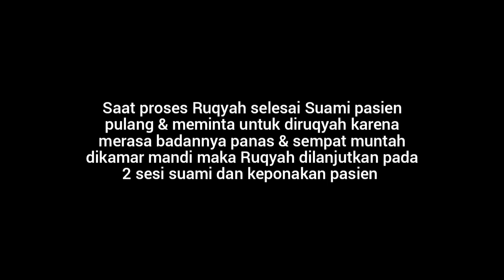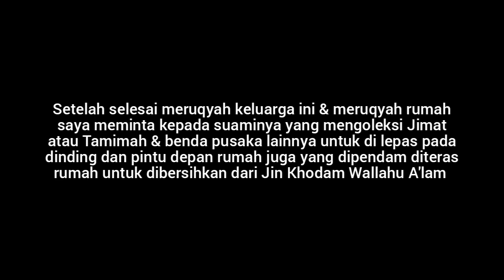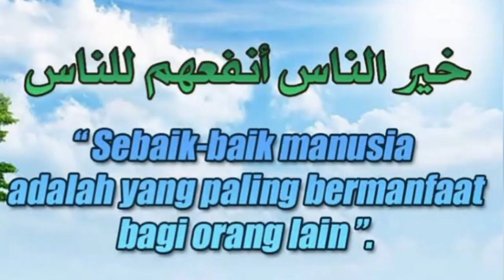JIN PECINTA & KHODAM PUSAKA ‼️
Ruqyah Syar'iyyah adalah salah satu pengobatan syariah yang sesuai dengan tuntutan Rasulullah SAW baik untuk penyakit Medis ataupun Non Medis dengan membacakan Ayat-Ayat Suci Al-Qur'anul Karim & Do'a-Do'a Syifa lainnya sesuai Sunnah Rasulullah Muhammad SAW.

Bagi yang ingin mendapatkan bantuan Ruqyah baik langsung maupun Online (Video Call ) Hubungi : Rizki Arief
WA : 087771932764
Facebook : Rizki Arief Ruqyah Syar'iyyah